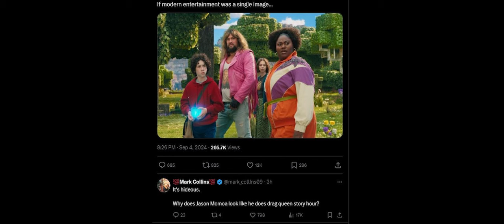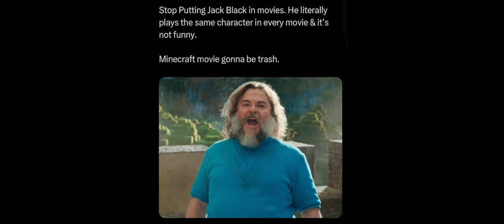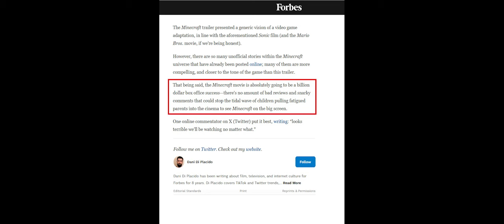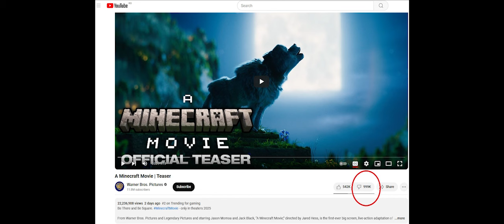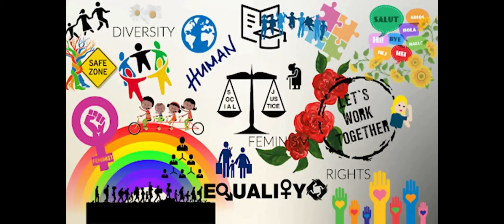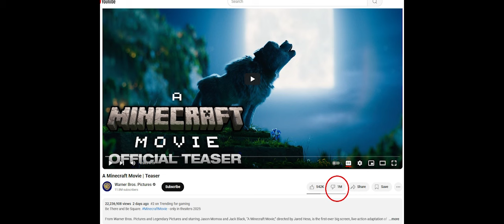Minecraft movie TRAILER gets DESTROYED by fans. 1 MILLION DISLIKES in just TWO days - aivsfans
Well, surprise, surprise: The Minecraft movie trailer has been absolutely obliterated by fans.

In just two days, it’s racked up a whopping 1 million dislikes.

You’d think the studios would take the hint, but no, they’re probably sitting there scratching their heads, wondering why people aren’t flocking to praise their latest masterpiece.

Maybe it’s because the trailer looks like a disaster, the casting choices are bizarre, and there’s literally nothing that screams Minecraft about it.

But hey, what do the fans know, right?